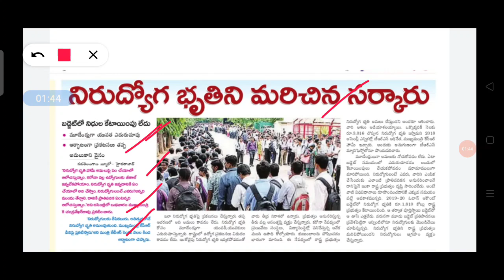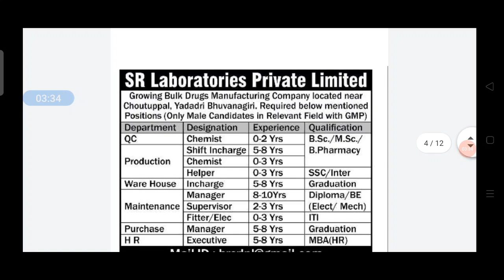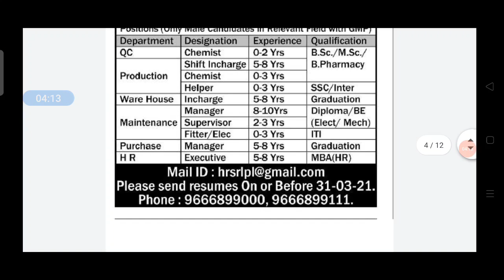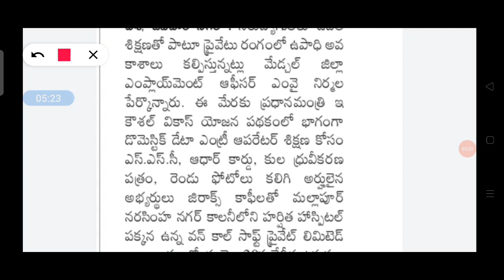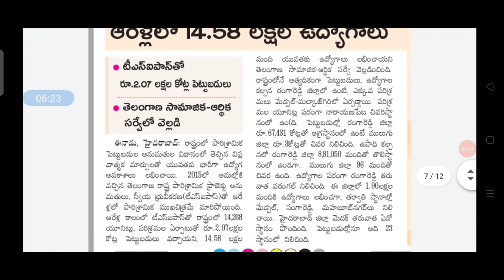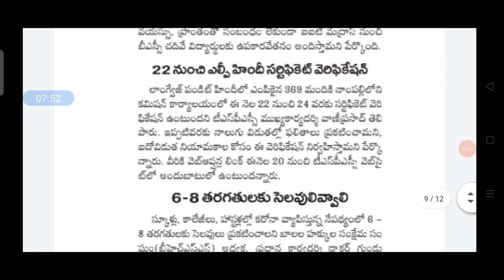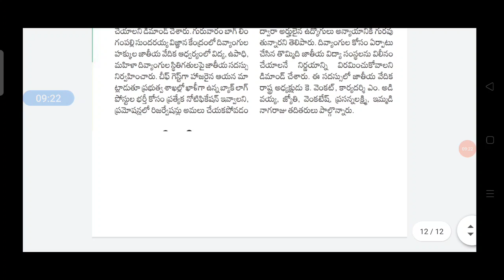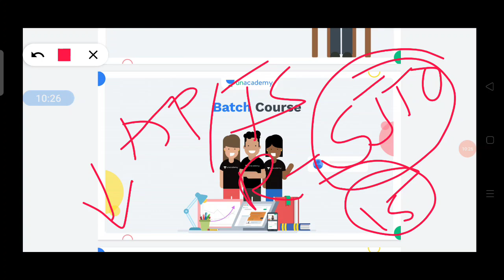🔥 నిరుద్యోగ భృతి మరిచిన సర్కారు/ మరొక జాబ్ మేళా//ఉచిత ఉపాధి శిక్షణ//SR లాబరేటరీ జాబ్స్ నోటిఫికేషన్..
USE CODE: "*SJT10*" for FREE ACCESS